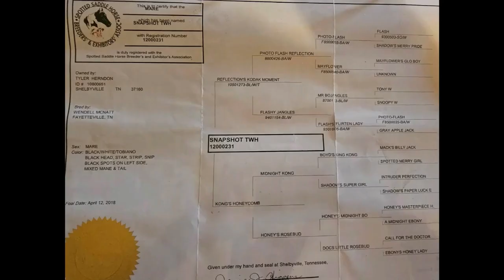Snapshot- SOLD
Rare find of a young, registered mare that is well broke, super smooth, sane and super built.  Most anyone can ride her.  Well above average and a sweetheart too.  She is a GOOD ONE!